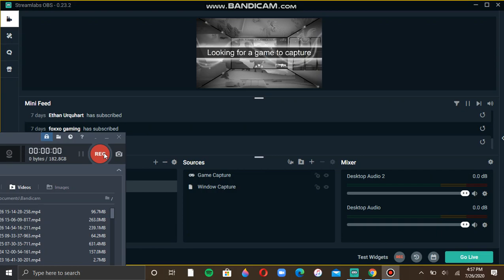Todays Live Stream is cancelled.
I was gonna do a live stream about Slendytubbies 2 and 3, But i could not play in multiplayer because the servers were SHUT DOWN UNTILL THE NEXT UPDATE. Even the game company said it on their website.